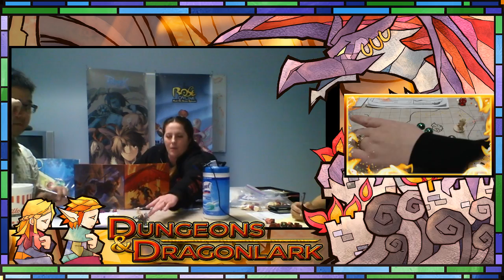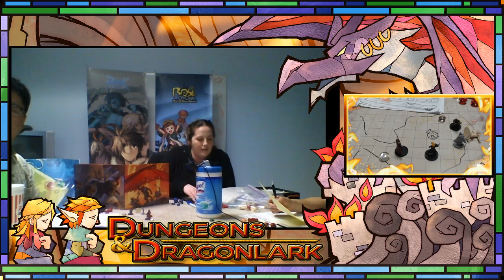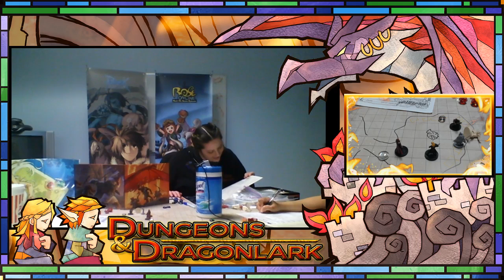Dungeons and Dragonlarks Episode 6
We finish the first chapter of the Dungeons and Dragons 5th Edition Beginners adventure, facing the powerful bugbear boss monster of the goblin cave. Will the party survive?

We broadcast our Warpportal Weekly show with all sorts of fun stuff on Fridays from 4-5pm!